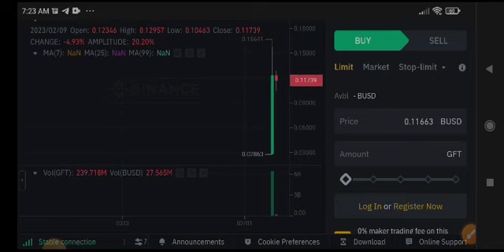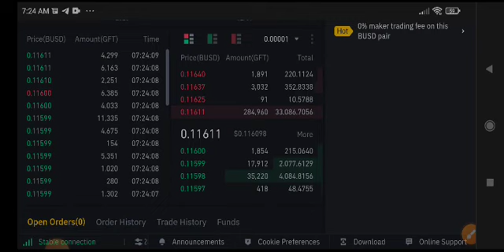GFT Coin Price Prediction! GFT News Today